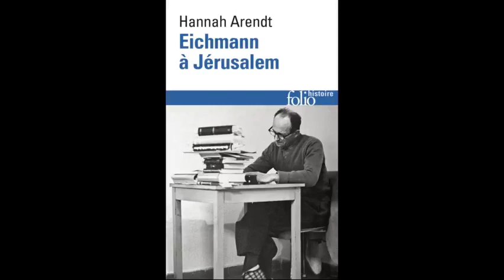Eichmann à Jérusalem, Hannah Arendt, 4.2 II l'accusé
Résumé : "Voici un texte qui, par la controverse qu’il suscita dès sa parution chez les historiens, eut le mérite essentiel de contraindre ceux-ci à entreprendre des recherches nouvelles sur le génocide des Juifs par les nazis.
Dans son procès du procès, l’auteur – qui ne fait siens ni tous les motifs de l’accusation ni tous les attendus du jugement – est entraîné d’abord à faire apparaître un nouvel Eichmann, d’autant plus inquiétant qu’il est plus « banal »; puis à reconsidérer tout l’historique des conditions dans lesquelles furent exterminés des millions de Juifs. Et à mettre en cause les coopérations, voire les « complicités », que le lieutenant-colonel S.S. a trouvées dans toutes les couches de la population allemande, dans la plupart des pays occupés, et surtout jusqu’au sein des communautés juives et auprès des dirigeants de leurs organisations.
La personnalité de l'auteur, élève du philosophe allemand Karl Jaspers, la controverse qu'elle a partout suscitée et qu'analyse Michelle-Irène Brudny de Launay dans sa présentation, contribuent à faire de ce livre brillant un témoignage que l'on ne peut ignorer sur une des énigmes majeures du monde contemporain."